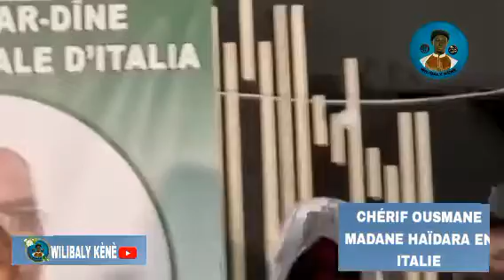Prêche de Chérif Ousmane Madane Haïdara en Italie le 15 01 2022